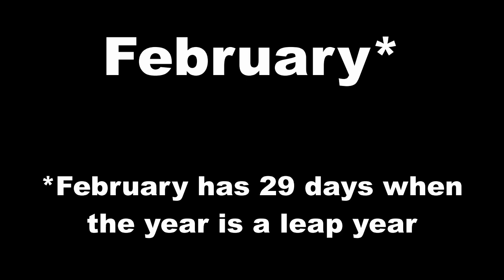Which month has 28 days ? | Quick Answers #056 | 天 | दिन | день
In Quick Answers  Channel our mission is to Save
some of your Valuable time by providing you with
quick answers to any everyday question.

For questions which require a more analytical  answer
we provide you with links of other  Youtube Channels
in which we believe creators gave the best answer.

In case of any mistake :
and we will correct  it as soon as possible.